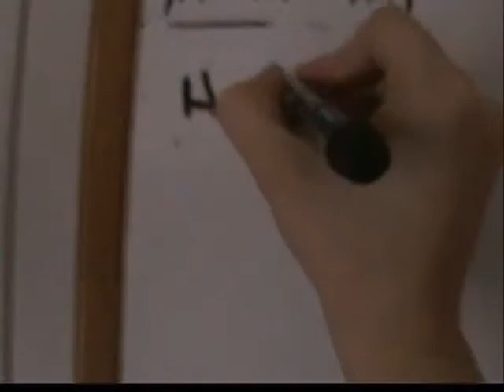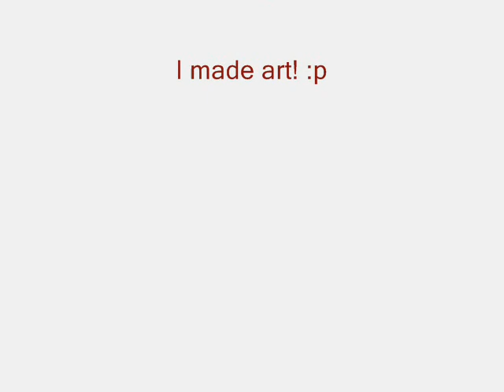How To Dray Stick Figures - Funny !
Hey! This is like third time to upload this thing. *Crosses fingers that no errors happen now*

Just a funny nonsense video. :)